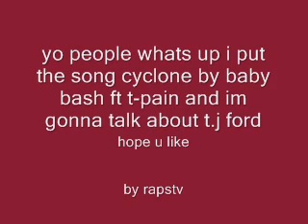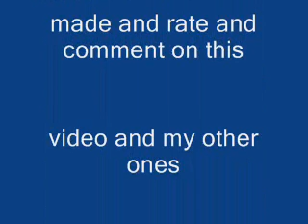T.J Ford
yo people whats i made a video about t.j ford just rate and comment and SUBSRIBE ME OR DIE! YOUR CHOISE and go on my website called and my other website called